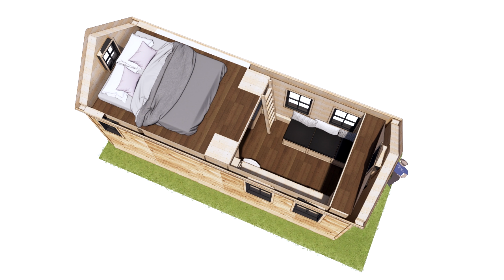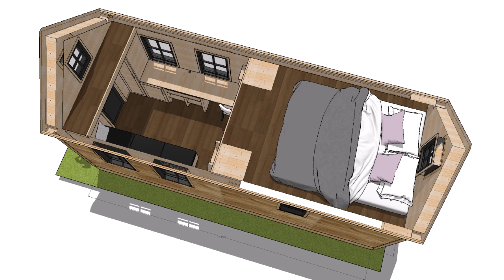แบบบ้านไม้สน EP.124 หลังเล็กๆ เหมาะที่จะสร้างไว้ในสวน ขนาด 2.50 x 6.15 เมตร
ไม่ได้นำเสนอแบบบ้านไม้สนนานแล้วครับ วันนี้ขอนำเสนอบ้านไม้สน หลังเล็กๆ ขนาด 2.50 x 6.15 เมตร ห้องนอนใต้หลังคา น่าอยู่มากๆ มีห้องนั่งเล่น ครัวทำอาหาร ห้องน้ำ สร้างไว้ในสวน หรือ ทำเป็นรีสอร์ท สร้างรายได้ อีกทางครับ

โครงสร้างไม้สน ยกพื้นป้องกันความชื้นเล็กน้อย
ผนังไม้สน
โครงหลังนี้ไม้สน กรุหลังคาด้วย ชิงเกิ้ลรูฟ